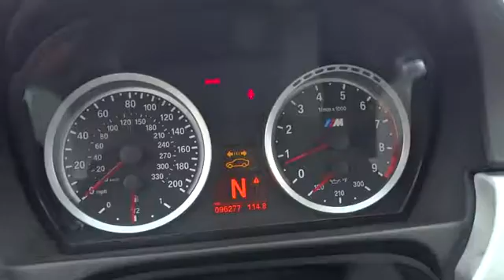2009 BMW M3 San Francisco, San Jose, Oakland, Marin, bay area, CA 36972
2009 BMW M3
2009 BMW M3 2DR CPE - Stock#: 36972 - VIN#: WBSWD93569P362017

7-SPEED M DOUBLE CLUTCH TRANSMISSION  -inc: Drivelogic,HEATED FRONT SEATS,IPOD & USB ADAPTER,PREMIUM PKG  -inc: pwr folding exterior mirrors  universal garage door opener  upgraded interior trim  digital compass mirror  BMW Assist  upgraded seat trim,REAR PARK DISTANCE CONTROL,TECHNOLOGY PKG  -inc: electronic damping control  M Drive  comfort access system  navigation system  HD Radio,Rain-sensing windshield wipers w/heated washer jets,Heated door locks,Xenon adaptive automatic headlights -inc: auto-leveling  cornering lights,Dual M-design pwr heated mirrors -inc: mirror memory  reverse passenger auto-tilt-down,M 3-spoke leather-wrapped tilt/telescopic steering wheel w/audio controls  accessory phone controls  M-color stitching,AM/FM stereo system -inc: CD player  (10) speakers  radio data system (RDS)  auto-store  MP3 capability,Pwr cloth & leather front bucket seats -inc: adjustable seat width & thigh support  seat memory  easy-entry feature  adjustable lumbar support,4-wheel ventilated swing-caliper disc brakes w/BMW M vacuum assist,Tire pressure monitoring system